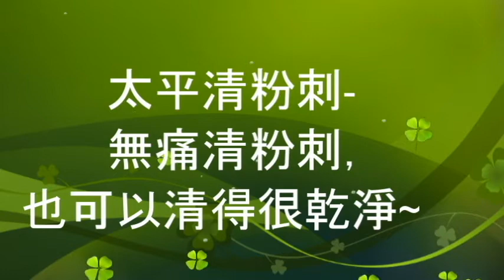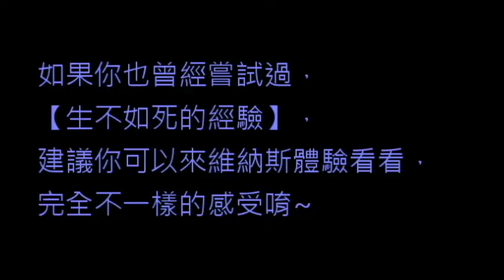太平清粉刺-無痛清粉刺，也可以清得很乾淨~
【Beauty Venus 維娜斯美學】
維娜斯美學美容師、美睫師，擁有乙、丙級，國家認證，專業美容護理執照證書。
歡迎男生、女生預約做臉、清潔粉刺~

店家地址: 台中市太平區太平15街8號

官方Line ID:  @745ebjxu

官方IG ID: venusbeautyful